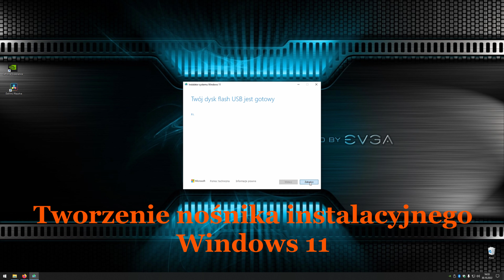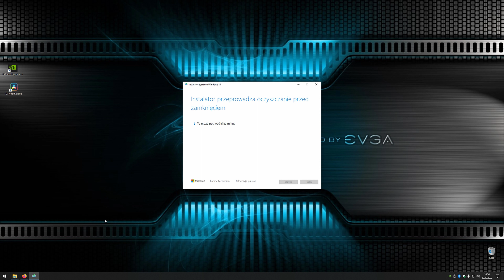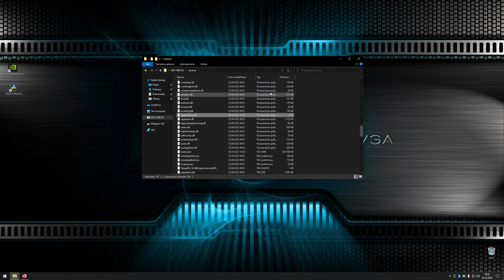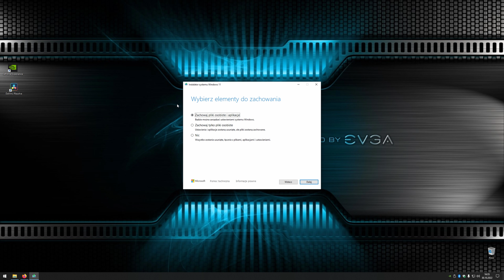Windows 11 22H2 i 23H2 Jak zainstalować bez TPM 2.0 i Secure Boot (Na starym)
Działa również z 23H2. Metoda, która pozwala wykonać aktualizację istniejącej instalacji W 10 lub z 21H2 do systemu Windows 11, 22H2,   bez TPM 2.0 i Secure Boot